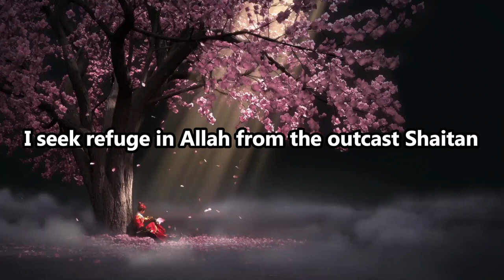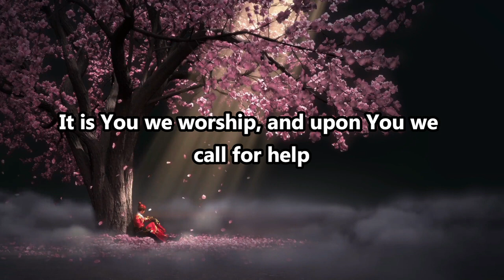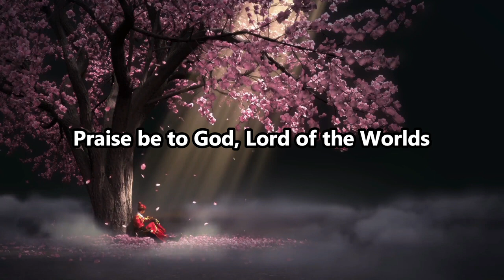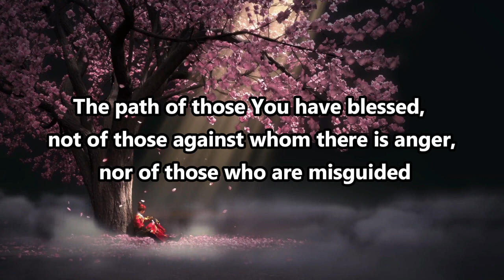Al Fatiha 100 Times clam,relaxing Beautiful Quran Recitation with English Translation For Protection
Surah Fatiha 100 Time Beautiful Quran Recitation with English Translation | Al-Fatiha 100⨯ | Ruqyah Of Surah Fatiha 100 times | Al Fatiha x100 (Remove pain, poverty & fear) Beautiful Quran Recitation with English Translation.